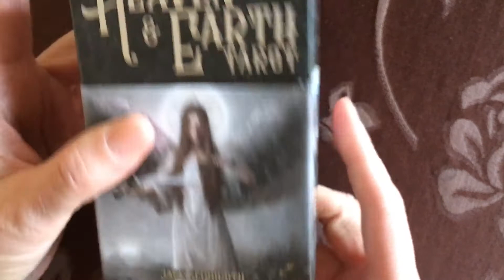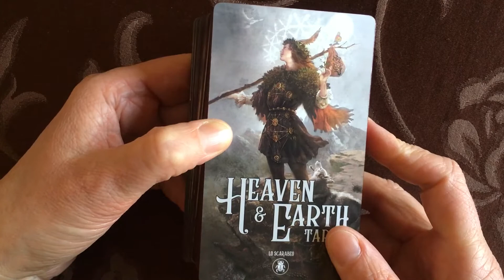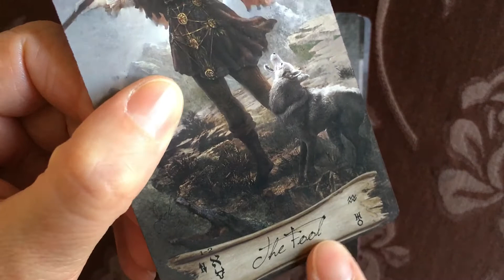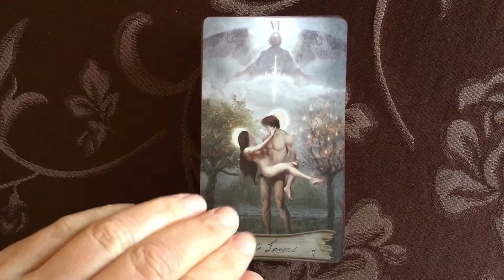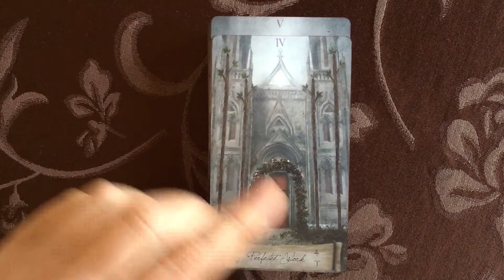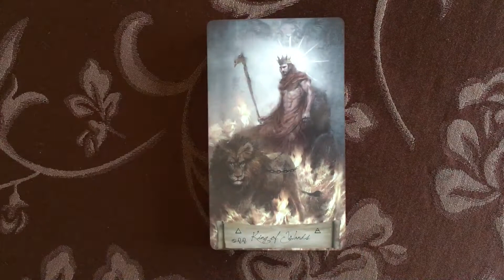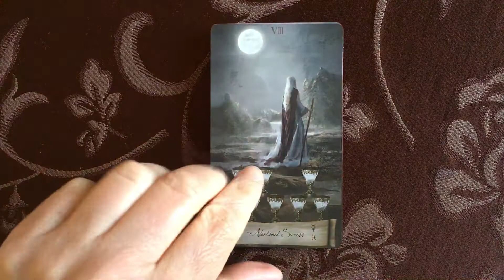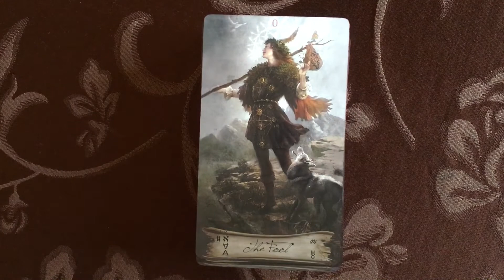Heaven & Earth Tarot (Walkthrough)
Heaven & Earth Tarot by Jack Sephiroth